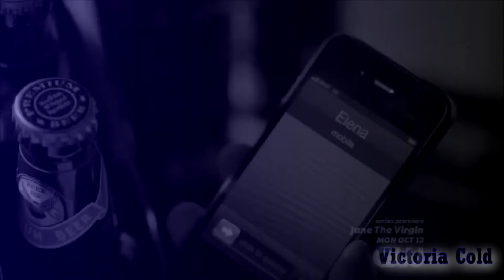Multicouples - Give me love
"Demi Lovato-Give Me Love (Live at the Capital FM Studios in London, UK / May", Звукозапись правообладатель:
UMG